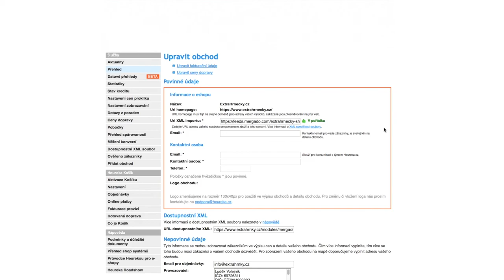Mergado Nápověda - Jak napojit feed z Mergada na Heureku.cz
Napojte data z Mergada na Heureku.cz. Je to snadné a trvá to jen pár kroků.